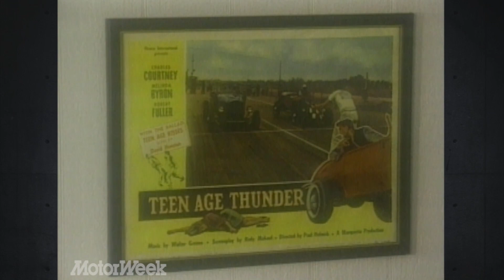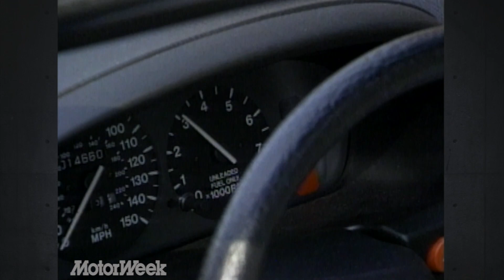MotorWeek Ghost Story | Retro Review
Happy Halloween from all of us at MotorWeek. Enjoy this mildly spooky tale from 1993.
Show 1304 | Originally Taped 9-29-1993